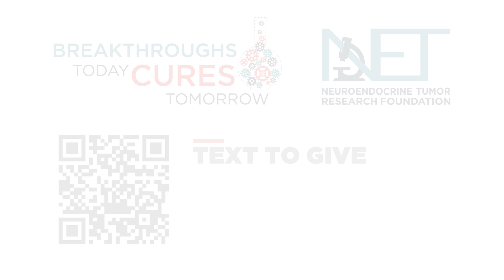Breakthroughs Today, Cures Tomorrow | Researcher Story | Jennifer Eads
Dr. Jennifer Eads discusses her neuroendocrine cancer research and how NETRF plays a critical role in fostering that work.